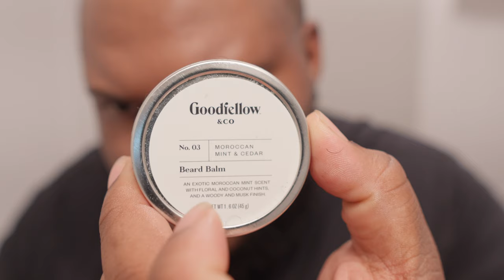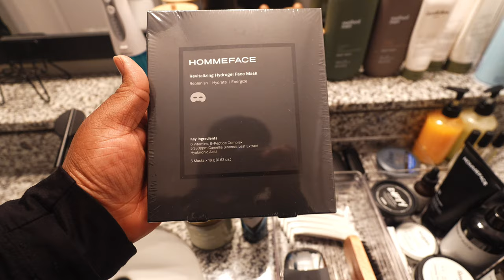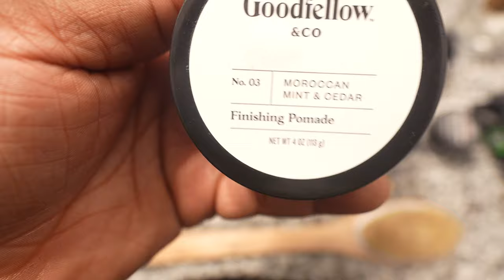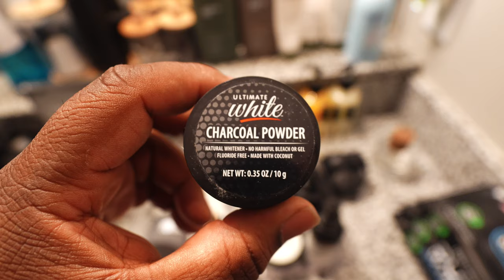Men's Hygiene Essentials 2024 | Target Edition | Grooming Tips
Method Men Body Wash:

Facial Cleansing Brush, 3-in-1 Electric Silicone Face Scrubber,

Save 25% with code: JAQUAN25

Back Scrubber:

Quip Rechargeable Electric Toothbrush - Smart, Bluetooth Sonic Toothbrush:

Nail Clipper Set:

Andis 04780 Professional T-Outliner Beard & Hair Trimmer for Men:

Wahl Professional 5-Star Barber Combo

Bread Straighter:

Shampoo Brush Hair Scalp Scrubber Head Massager:

Aberlite ClearShaper 2.0 - Beard Shaper Kit w/Two Barber Pencils:

AFFILATE DISCLOSURE:
Some of the links used in the description will direct you to Amazon, Hommeface and Target.

Get Sweet Release by Kevin Ross and over 1M + mainstream tracks